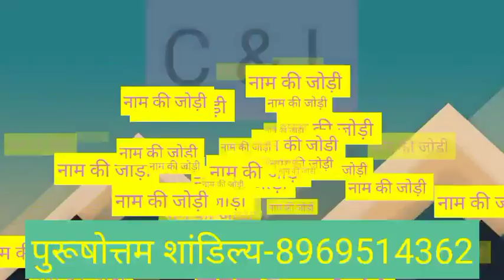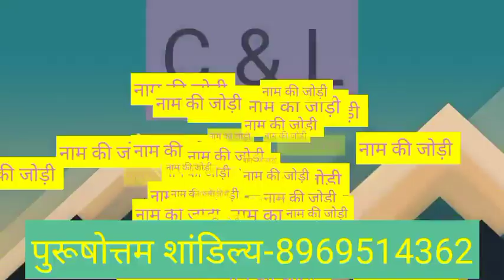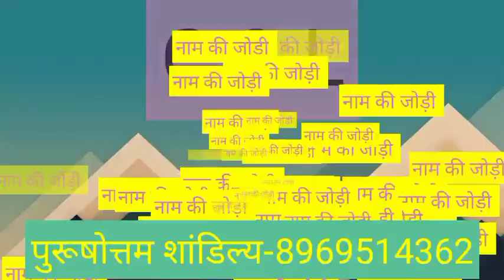C or L naam ki jodi kaisi hoti hai / C or L Naam ki jodi / L Naam Wale Log Aur C Naam Wale Ki Jodi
C aur L ki jodi | C Name Wale Log Aur L Name Wale Logo Ki Jodi kaisi hoti hai?

धन्यवाद ।